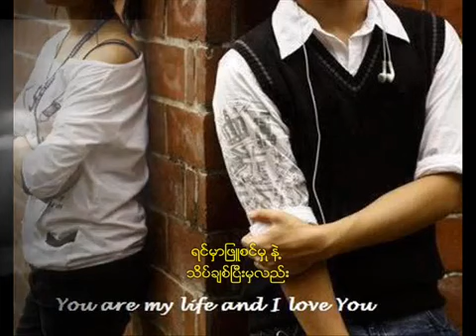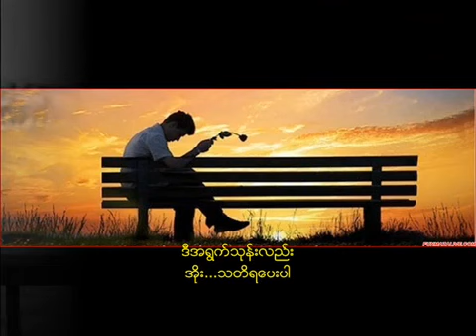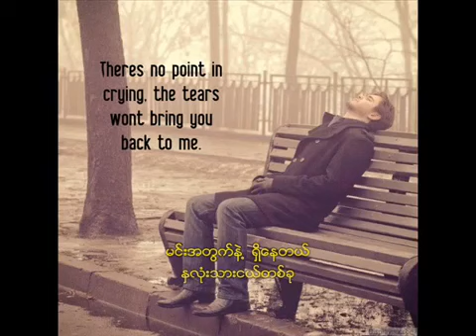ma naw lo thone